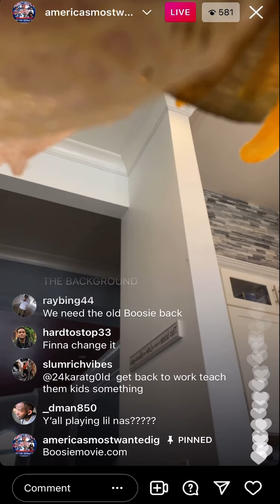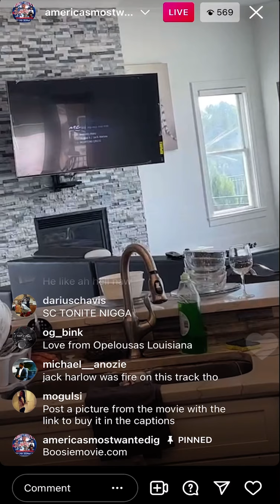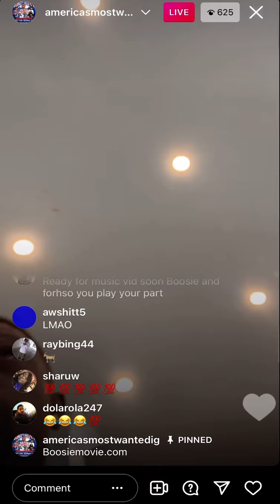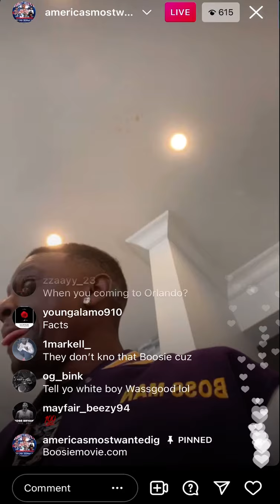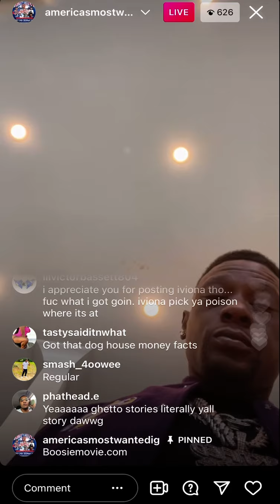Boosie mad funny on live